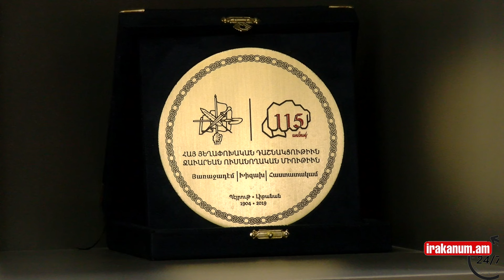Փաշինյանը «ծախում» է խաղաղություն բառը․ դատի ենք տվել, որ թաքցնում է բոլորից․ Իշխան Սաղաթելյան